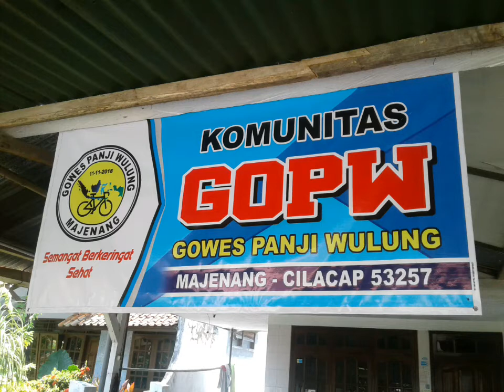Dari puncak cikukun,langsung ke Base camp.part#3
# Gowes Panji Wulung # Semangat berkeringat.